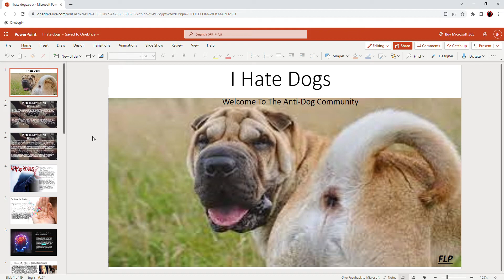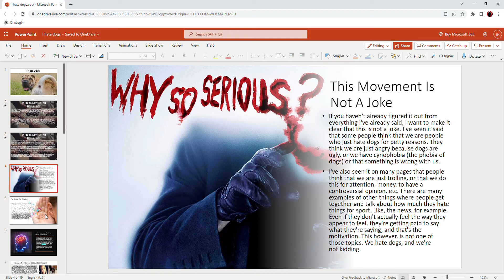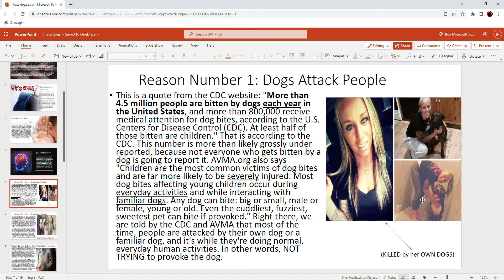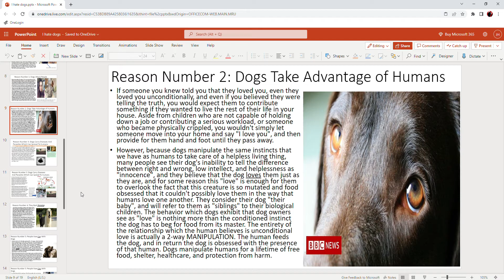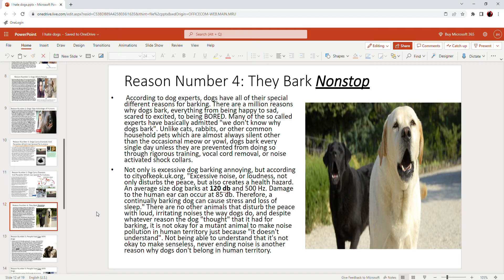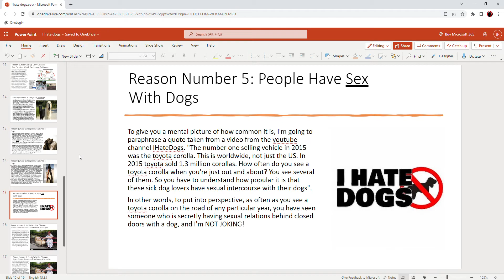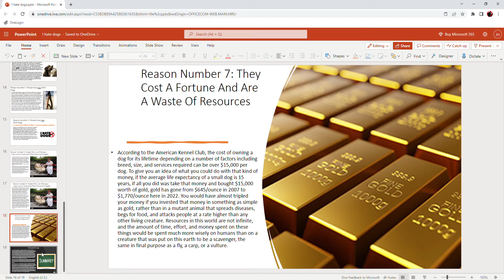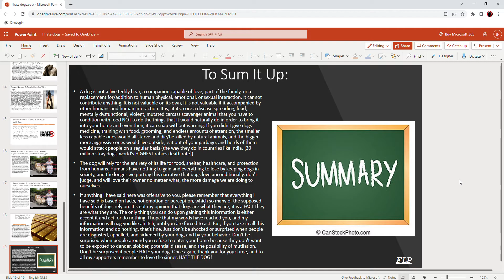I Hate Dogs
In this video, I give an introduction to those who are not familiar with the anti dog community as to what we feel, perceive, and why. We hate dogs, and the reasons why are as follows in the video.